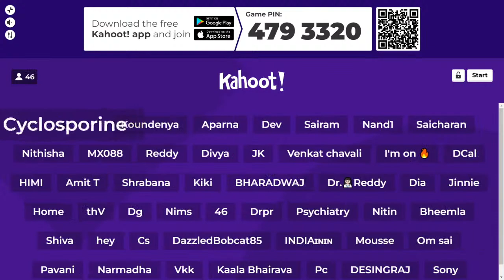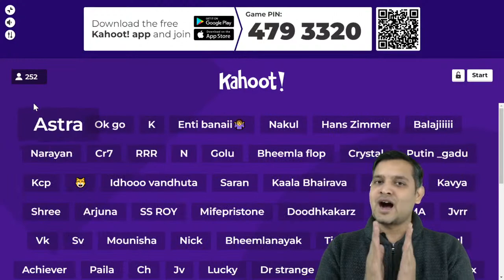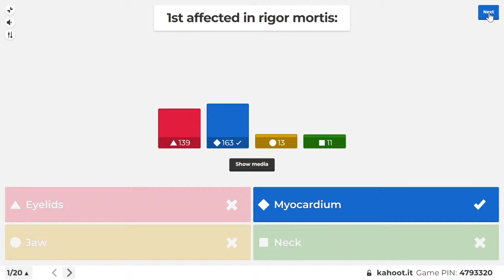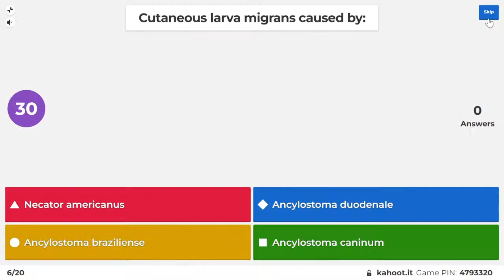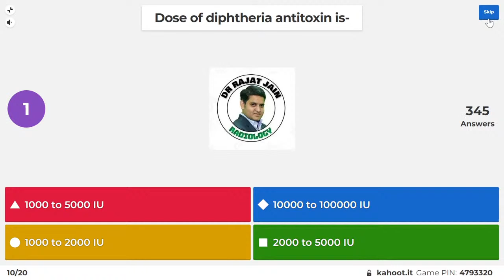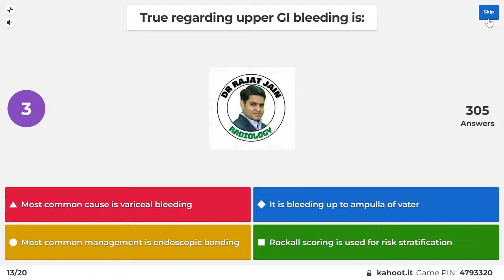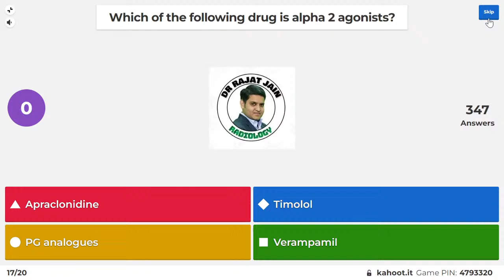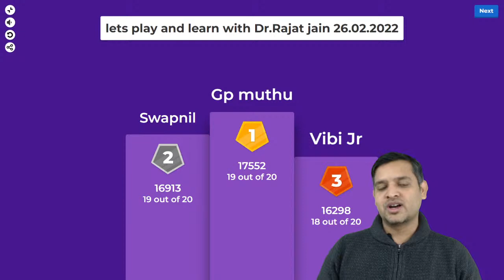Let's Play and Learn | Part-40 | A Quiz based on PYQs of NEET PG and INI CET | Dr. Rajat Jain | TTP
Hello Doctors!!

Attempt Previous Year MCQs quiz today (26 February 2022) at 9:30 pm with Dr. Rajat Jain.

- Live streaming of the quiz will start at 9:30 pm today (26 February 2022)